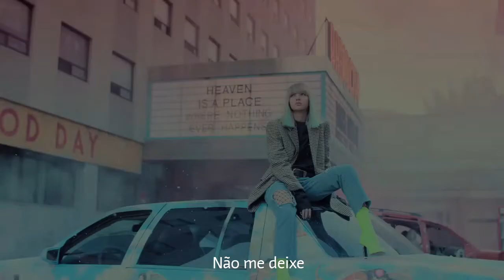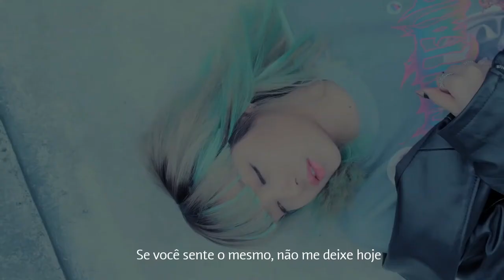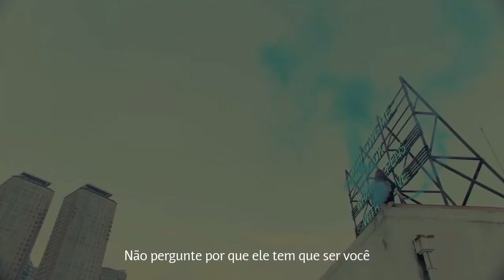Black Pink - Stay (Legendado - PT) [ Tradução ]